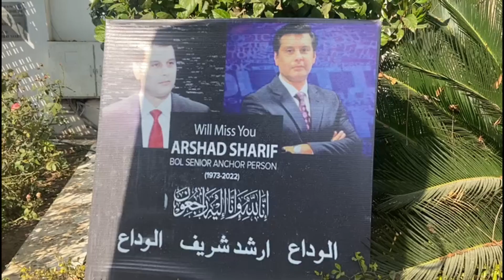مولانا طارق جمیل کی ارشد شریف کی والدہ سے ملاقات کے دوران انصاف پر کیا کہا؟